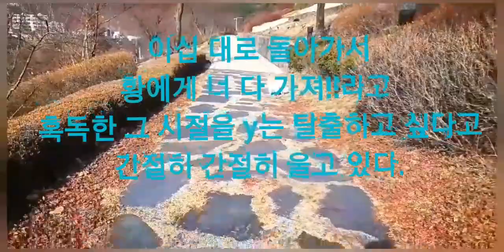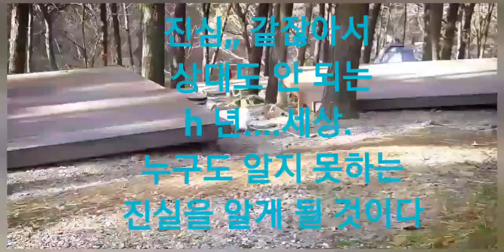Look lnside/mark vincent/2번반복 단편산문☆1☆이미선